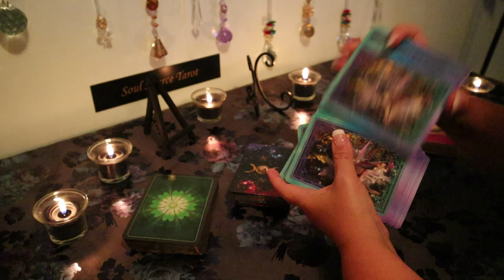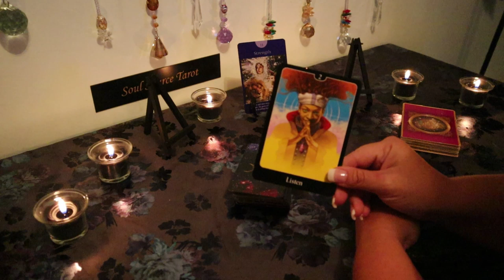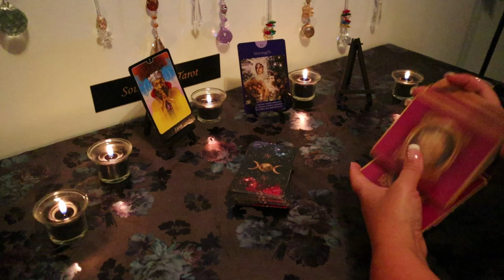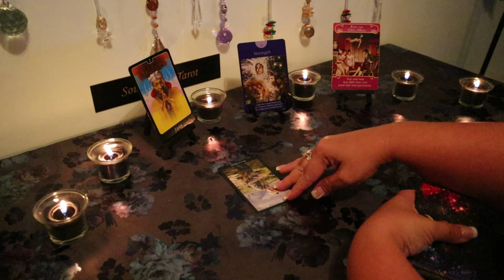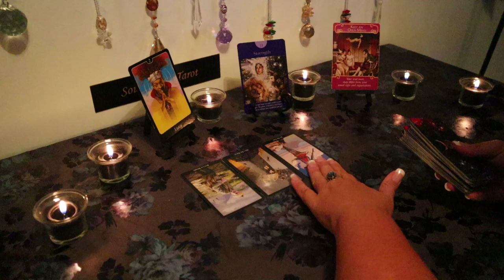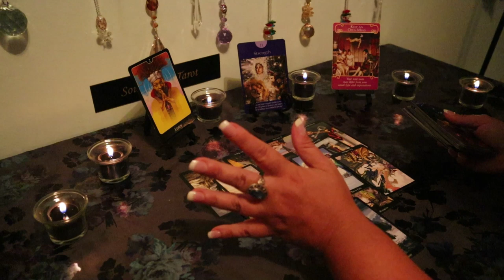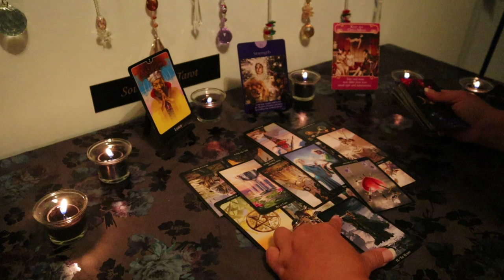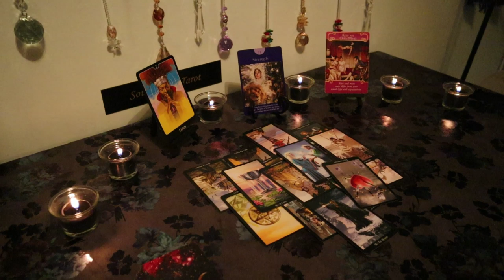Aries August 2019...Very Powerful This Month, Do Not Doubt it for a Second...Aries Tarot